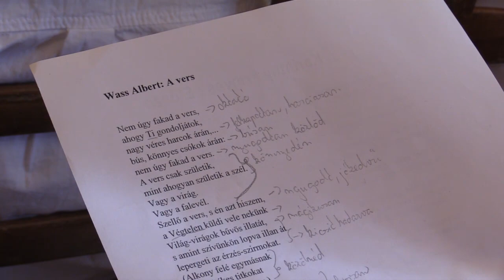Az irodalom ünnepe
Feszes tempóban követik egymást az iskolai, a körzeti majd az országos elődöntők, hogy a rimaszombati vers-és prózamondók fesztiválja megjutalmazza a legjobbakat egy szuper több napos rendezvénnyel. Az idén is szép számban voltak benevezők a Csongrádyban. Érdemes őket meghallgatni.